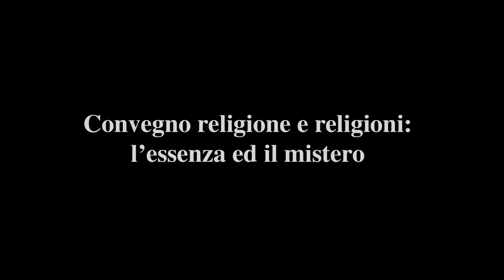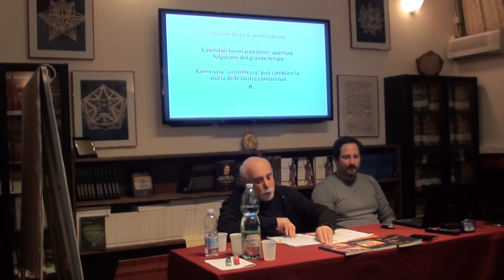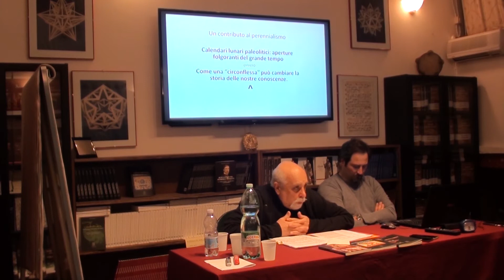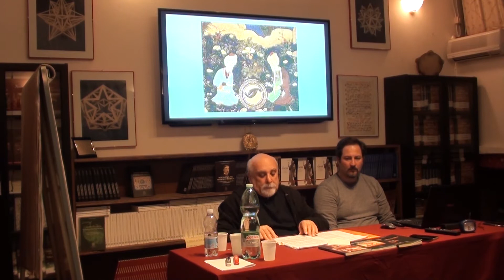Antonio Bonifacio: Religione e religioni, l'essenza e il mistero - 1/6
Il calendario lunare nel periodo Paleolitico

Sabato 14 Aprile 2018, nella sede di Simmetria, si è svolto uno dei più interessanti convegni da noi organizzati.
Siamo partiti dalla relazione di Antonio Bonifacio sulle rappresentazioni calendariali del paleolitico e sulla “sensibilità, religiosa, poetica e artistica” che è ormai acclarato appartenesse sia alle popolazioni neandertaliane come alle successive